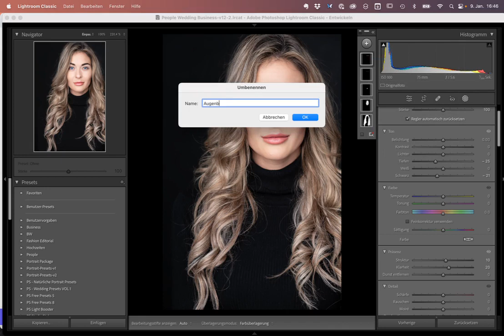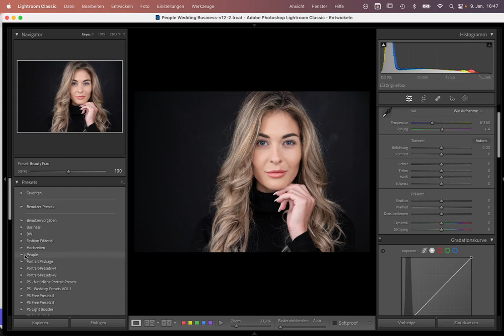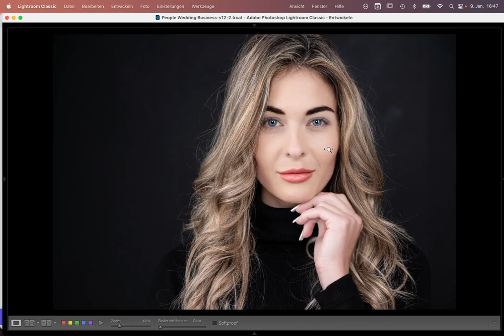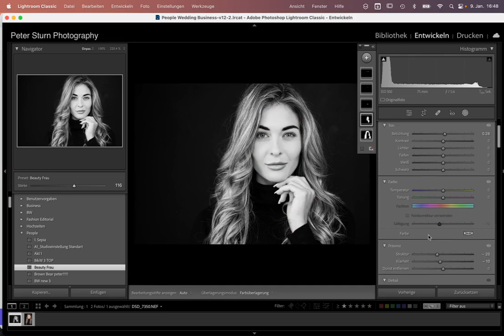Lightroom - 1 Klick Beauty Tipp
Du bearbeitest bei deinen Portraitfotos oft die selben Dinge mit Lightroom?

Dann hilft dir dieses Video mit 1 Klick viel schneller zu bearbeiten.

Schaue gerne rein.

🎁 10 Portrait Tipps fürschönere Fotos  zum herunterladen Hier klicken